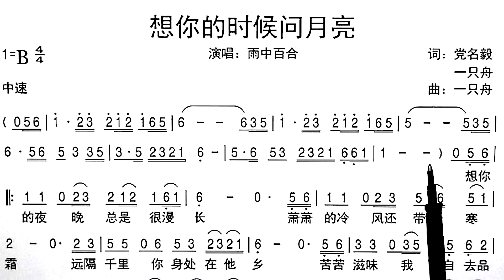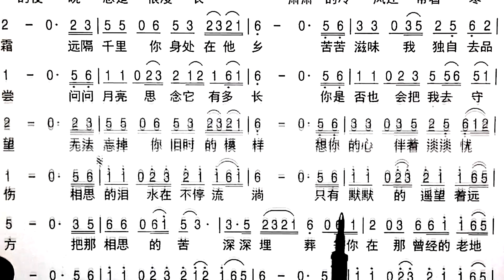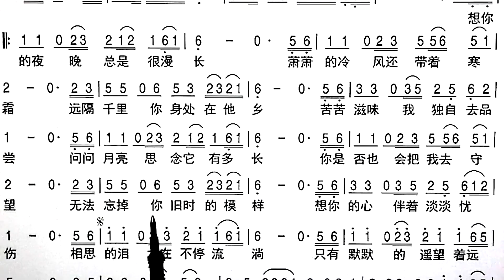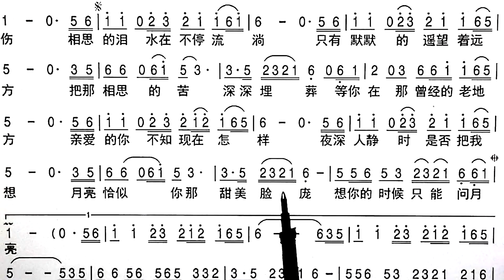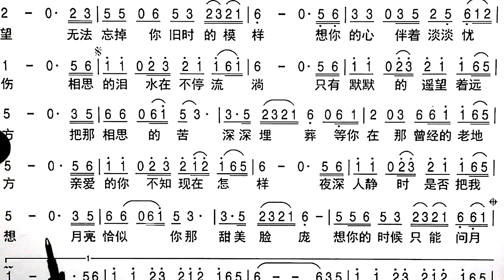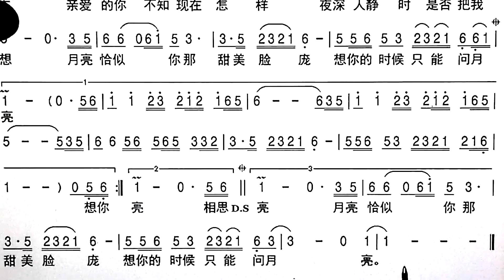吕老师 教简谱 《想你的时候问月亮》